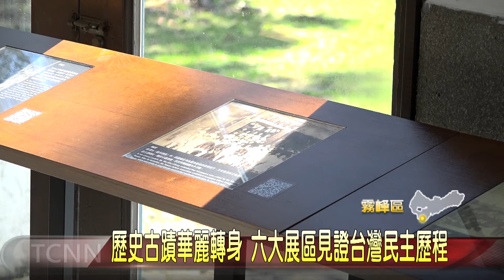歷史古蹟華麗轉身 六大展區見證台灣民主歷程-大台中新聞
將閒置空間再利用，前台灣省議會轉變成立法院民主議政園區後，經過多年策畫，將原省議會議事堂，打造成民主時刻館，這天正式開幕啟用，總統蔡英文也出席盛會，見證館舍華麗轉身，透過六大展區，記錄從清朝、日治到國民政府播遷來台後的民主發展重要事件， 透過生動活潑的方式，讓歷史變有趣。